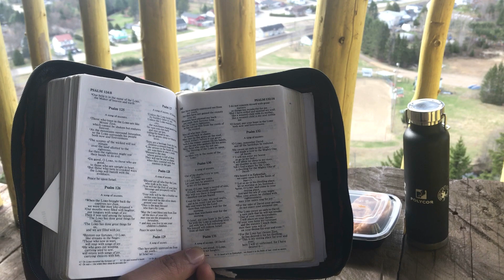BUHAY CANADA | OFW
Hi kabayan, kamusta kayo? Dami nating ipinapasalamat sa buhay, specially na bilang isang OFW ay nakakasurvive tayo kahit malayo sa pamilya. Sensya na din at busy tayo sa ating French learning! Hindi na tayo makapag-upload due to work schedule and French studies, Hope to see you soon!

Set to higher resolution po para mas malinaw ang viewing! :)

Salamat po sa 14,000 and counting subscribers! Mabuhay po kayong lahat!

YT Music:
✅ Pupurihin ka sa awit

✅BUHAY OFW IN CANADA SA PARATING NA ARAW NG PASKO | VISITING QUEBEC CITY MALL & CHURCH | BUHAY CANADA

✅OFW HOUSE TOUR | ANO ANG PWEDE MONG DATNAN NA BAHAY PAG DATING MO SA CANADA? | PAUL STATION

✅PAANO MALAMAN ANG CANADA VISA PROCESSING TIME | 3 QUICK STEP TO CHECK YOUR VISA APPROVAL | GCKEY

✅TOP 10 NEW CANADA INITIAL REQUIREMENTS NA DAPAT READY KA | TIPS PARA HIRED AGAD | OFW GUIDE | POEA

✅ TOP 5 FASTEST WAY TO CANADA | PAANO MAGKA TRABAHO AT MAGING PERMANENT RESIDENT SA CANADA | OFW GUIDE

✅ CANADA PATHWAY | DAPAT MONG MALAMAN BAGO KA MAG-APPLY NG TRABAHO | CANADA WORK PERMIT AND  LMIA TIPS

✅ PAANO GUMAWA NG COVER LETTER PARA SA CANADIAN RESUME MO | COVER LETTER TIPS & GUIDE | PAUL STATION

✅ PAANO MAG SEARCH SA POEA NG LEGIT NA AGENCY | TOP 15 PHILIPPINE AGENCY TO CANADA | IWAS SCAMMER TIPS

✅ PAANO GUMAWA NG CANADIAN RESUME, CV AT COVER LETTER | RESUME NA NAG-PAHIRE SA AKIN IN JUST 12 DAYS

Here are tools might help :)